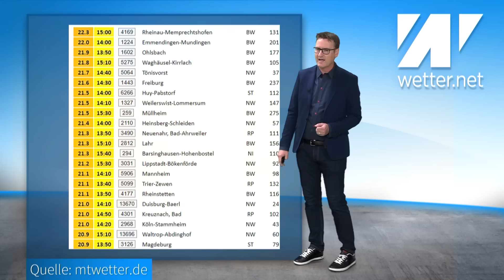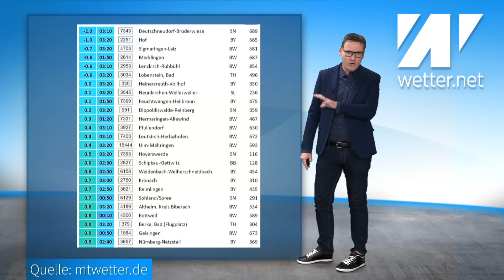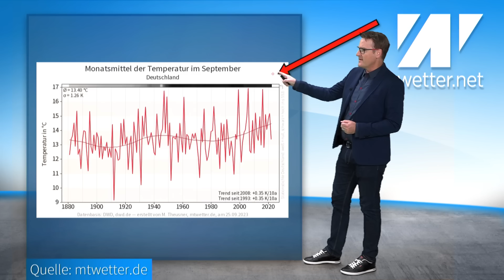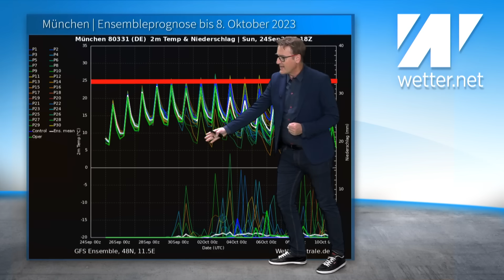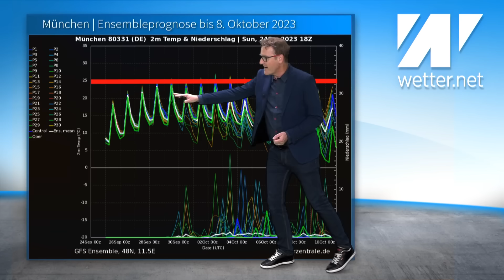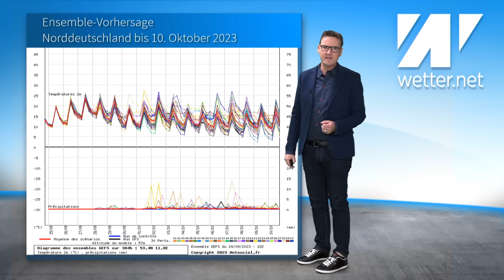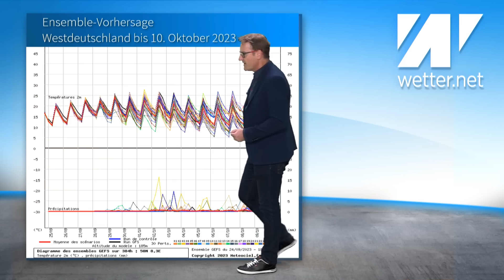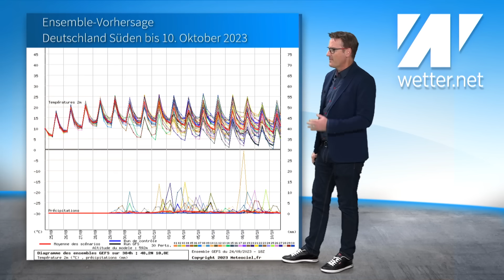30 °C Anfang Oktober! Historische Wärmewelle bringt den Dauersommer! Wärmster September seit 1881!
Das aktuelle Wetter für Deutschland vom 25. September 2023

Die Wettermodelle sind im Vergleich zur vergangenen Woche wie erwartet komplett gekippt und verlängern den Hochdruck um mindestens eine weitere Wetterwoche. Die Wärmewelle, die nun ansteht, ist durchaus als historisch zu bezeichnen. Dauerwärme um 25 bis knapp 30 Grad und das bis Anfang Oktober. In diesem Ausmaß hat das wirklich Seltenheitswert. Hoch Rosi bringt Deutschland den Altweibersommer vom Feinsten und der wiederum denkt gar nicht daran, Deutschland zu verlassen. Sonne, Sonne, Sonne und kein Ende!